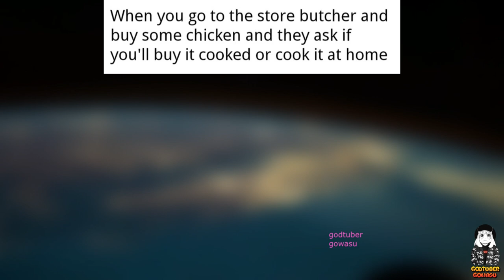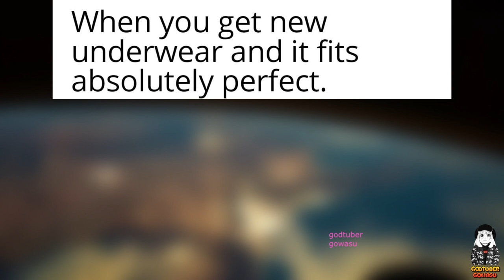Anime Memes For Helpless Weebs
Just like that one anime series you found late at night and couldn't help but binge watch, memes are an addictive but reliable distraction from the boring world whenever you need it. That's why we're totally obsessed with anime memes, because they bring two very entertaining mediums together. Whether you're a total weeabo or just a casual fan, these memes are sure to amuse.